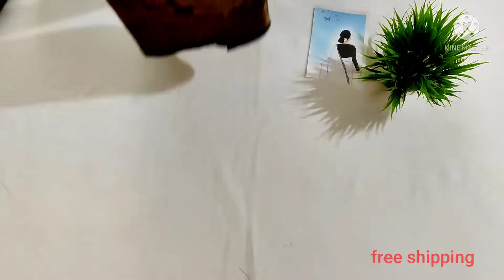పెట్టుబడి sarees jute silk sarees with kanchi pattu border sarees free shipping 8106121805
Hi all ,
This is Swetha  Collections from Hyderabad, Telangana,  INDIA . We have our own handstock collections , we sell at wholesale prices and you can trust our quality .We are into this business from past 15 years .